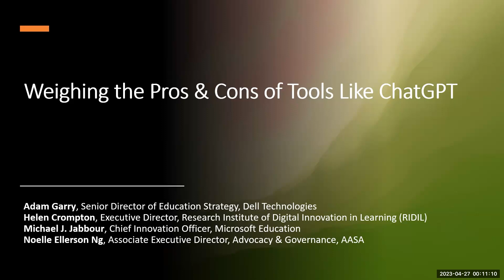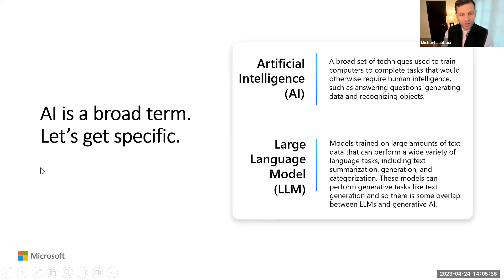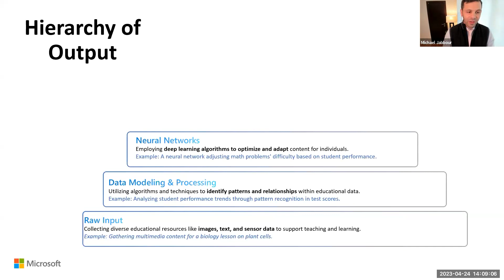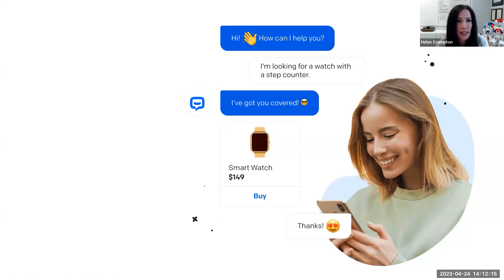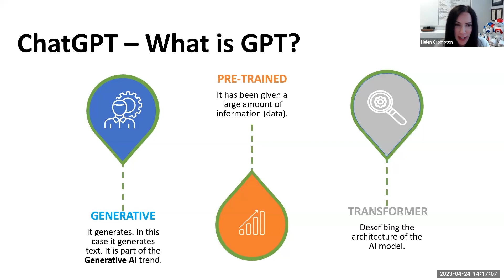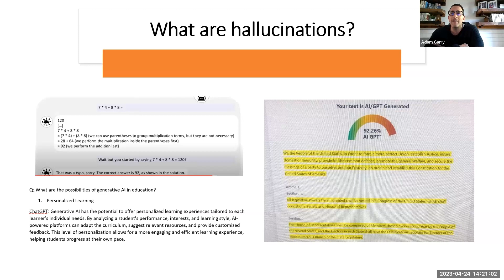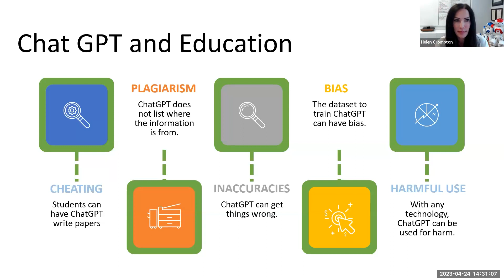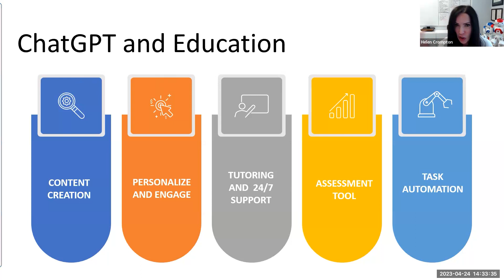AI for Superintendents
The impact of artificial intelligence in our schools and for our students is very real. With AI transforming the way people access and think about generating work and completing assignments, it was inevitable that the conversation about AI tools would include schools.

This webinar is designed to help school leaders understand what AI is, its history, its impact on the larger society and its relevance in education. Discussants will walk through the amazing potential of generative AI tools while also providing guardrails around correct amount of skepticism to make policy decisions.